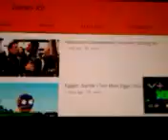Lab Rats: Bionic Island- "Space Colony" Trailer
Wednsday,January 20, 2016